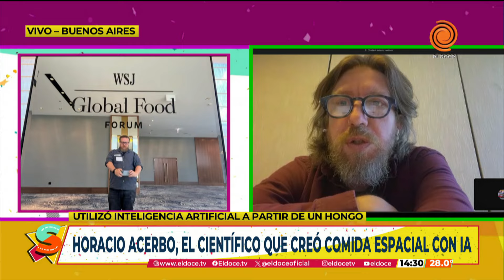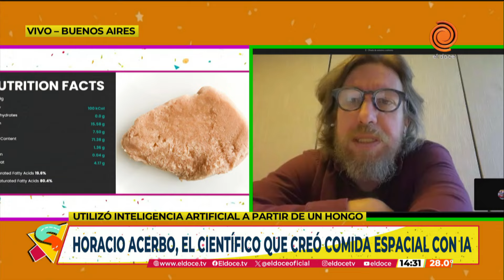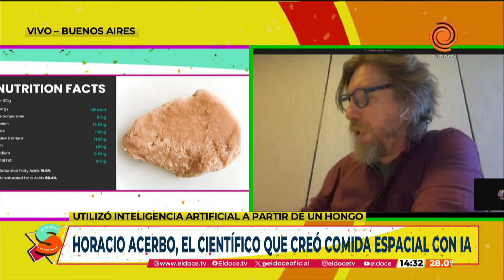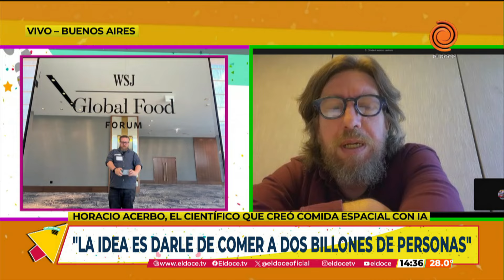Es Científico y creó comida especial y utilizó INTELIGENCIA ARTIFICIAL a partir de un hongo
En la cocina del laboratorio ubicado en Recoleta, Martín Blasco, chief Scientific Officer de Eternal prepara en la sartén lo que parece una pechuga de pollo, pero no lo es. Se trata de una biomasa creada en un biorreactor a partir del hongo fusarium venenatum.

Horacio Acerbo es el fundador de Eternal y fue quien descubrió hace algunos años, por casualidad durante un viaje a Londres las propiedades del hongo fusarium venenatum que ya se usaba para consumo en ese y otros países.

 Momento emitido en Seguimos en El Doce 17 de abril del 2024.

 / eldoce

 / eldocetv